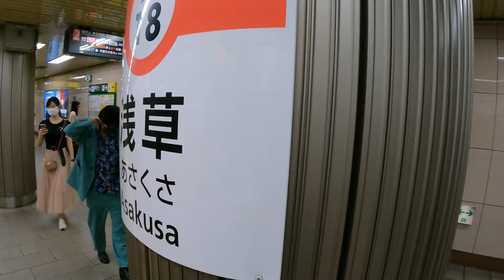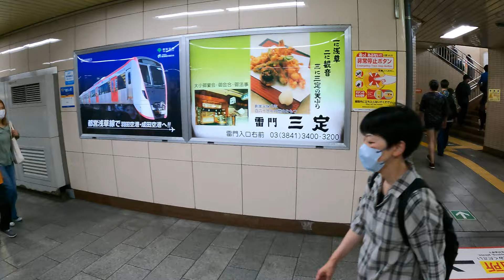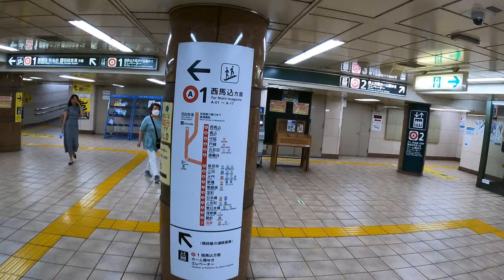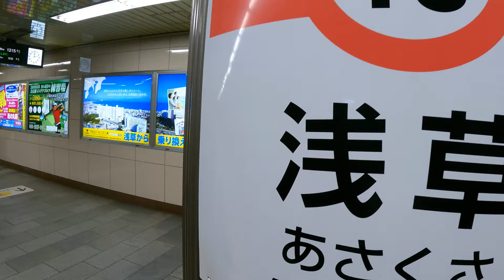【4K】Asakusa Station A18 浅草駅 - Asakusa Line Platform Walk【JAPAN】